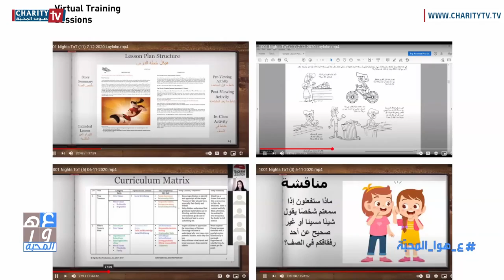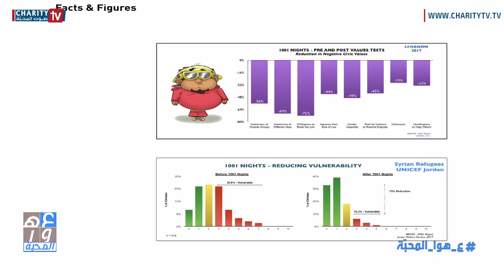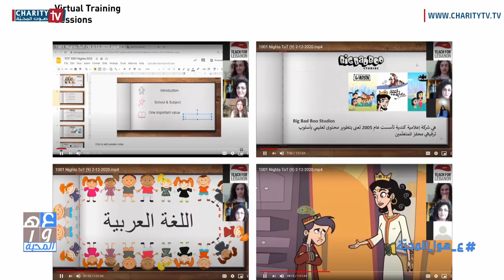The 1001 Nights Life Skills and Civic Education Program on Charity TV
Watch TFL's Project Manager Amir Hijazi present "The 1001 Nights Life Skills and Civic Education Program" on Charity TV. This new learning tool and program is set to be implemented in 150 schools across Lebanon to teach civics, conflict resolution, and general life skills.